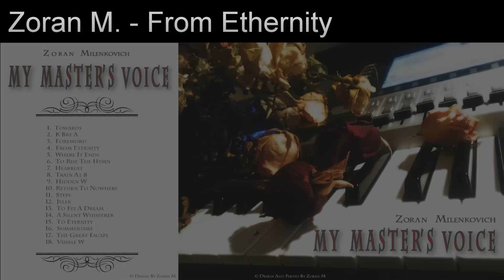Zoran M. - 04 - From Eternity (HD)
Track nr. 4 "From Eternity" from the album "My Master's Voice" composed, created and performed by Zoran M.